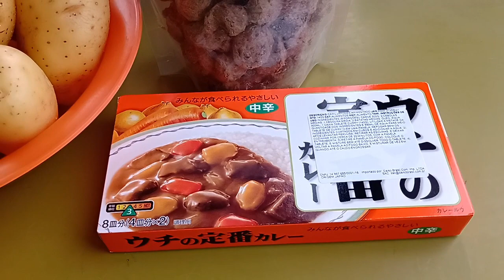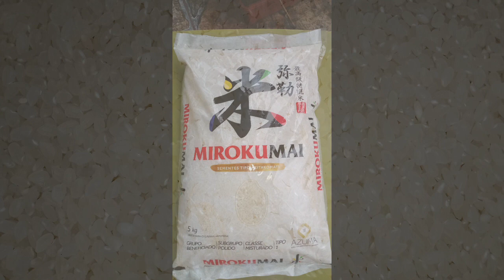CURRY RICE VEGETARIANO,KARÊ RAISU